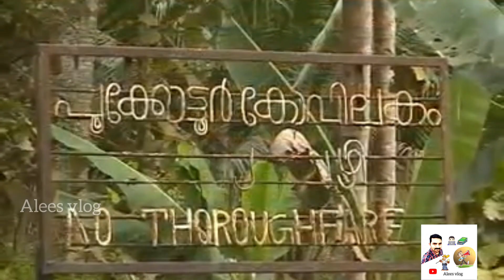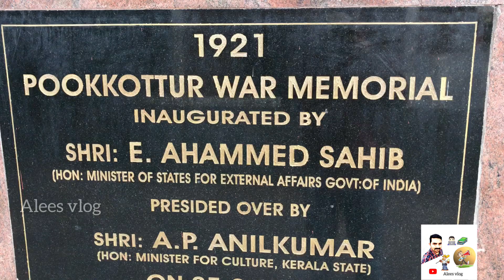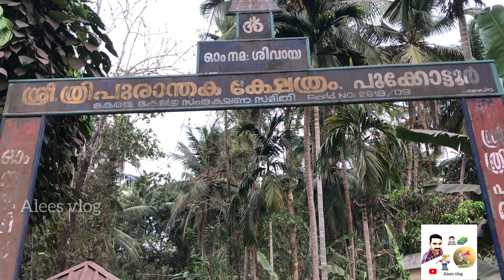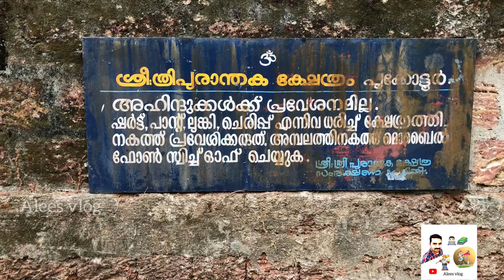Battle of Pookkottur പൂക്കോട്ടൂർ യുദ്ധം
vadakkuveettil mammad